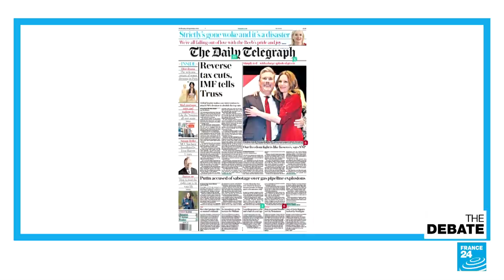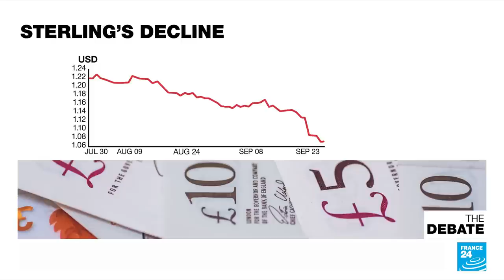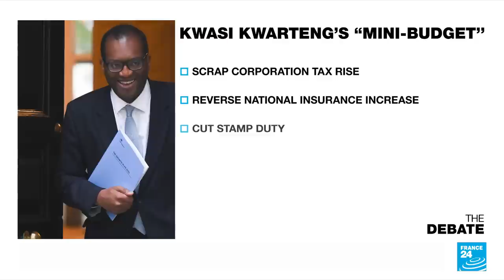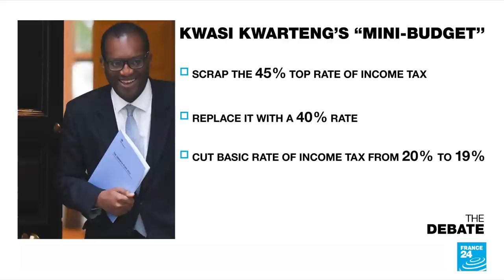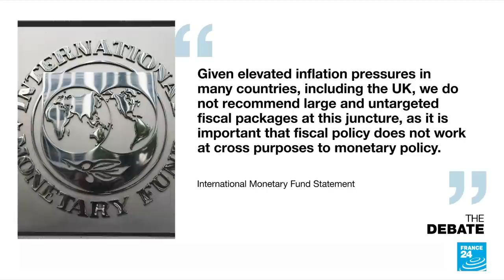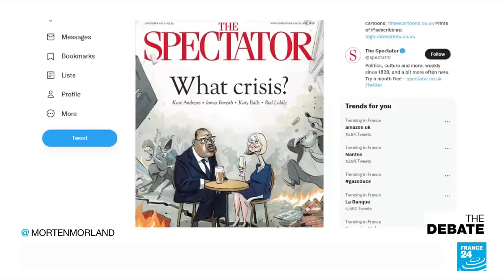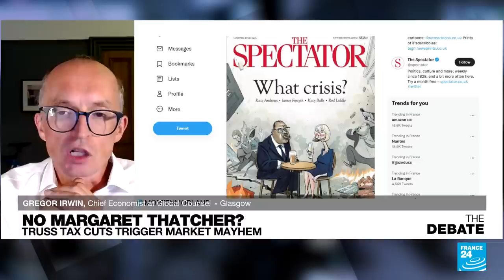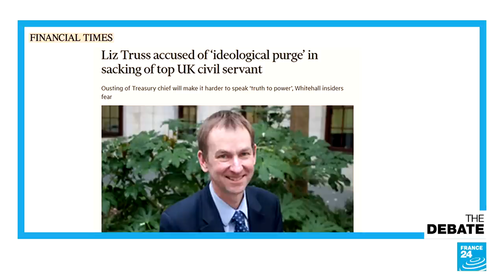No Margaret Thatcher? UK PM Truss's tax cuts trigger market mayhem • FRANCE 24 English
There is a run on the pound and panic in the markets over the UK's biggest tax cut for the rich in half a century. New Prime Minister Liz Truss is taking the concept of "going for broke" to a whole new level, with an almighty gamble that the deficit will take care of itself once all the investment pours in.